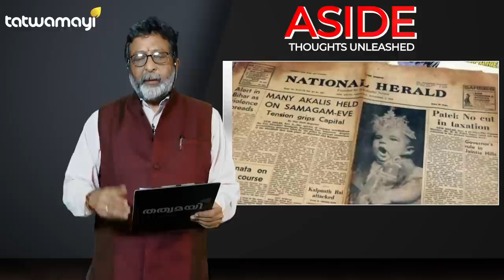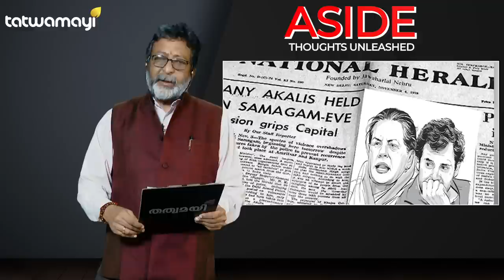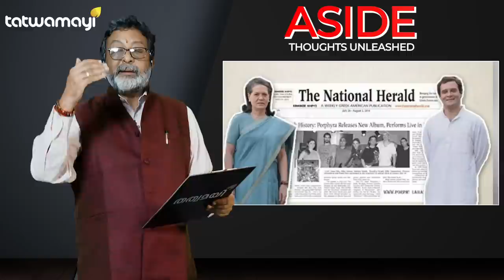കോൺഗ്രസിന്റെ നാഷണൽ ഹെറാൾഡ് ഒരു കപട കമ്പനി !? | ASIDE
പൊട്ട പെയ്റ്റിങ്ങ് കൊണ്ട് തട്ടിയത് കോടികളെങ്കിൽ നാഷണൽ ഹെറാൾഡ് പത്രം കൊണ്ട് തട്ടിച്ചത് ശത കോടികൾ  | ASIDE